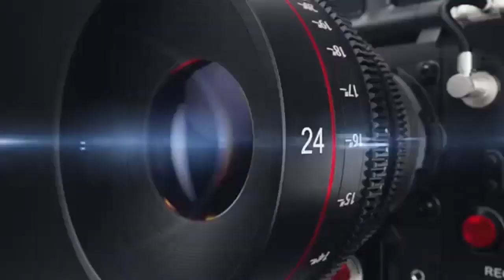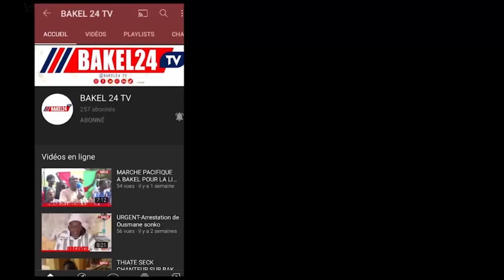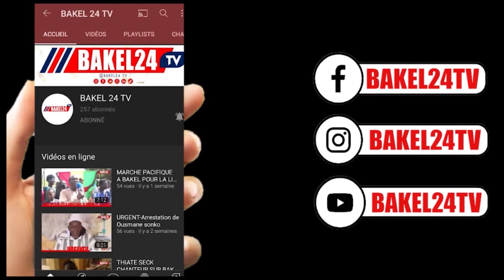CULTURE#@LOUGA SCHOOL DANSE CONTACTS 781576261/784360192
CULTURE#@LOUGA SCHOOL DANSE CONTACTS 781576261/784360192(SERVICE COMMERCIAL 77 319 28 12)